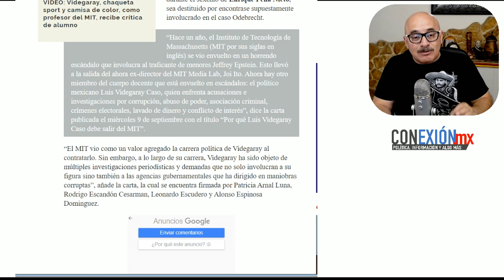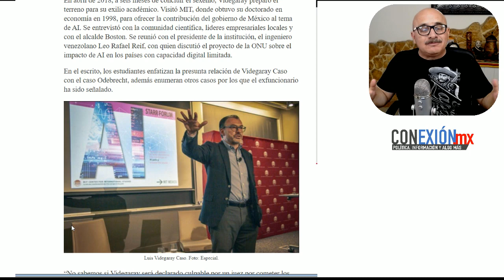Extra extra!! Estudiantes le cierran la puerta a Videgaray en el Tec. de Massachusetts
Fuera Videgaray de MIT: Alumnos y exestudiantes piden que lo echen por sus actos nada buenos en México.

APORTACIONES:
BANAMEX  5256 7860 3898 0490 OXXO o SUCURSAL